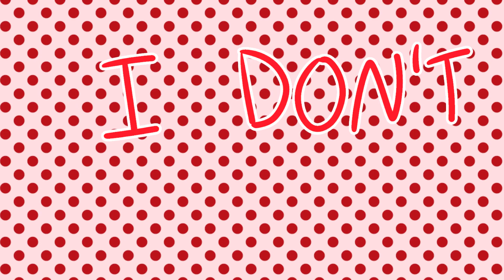CURE FOR ME 🩸 Creatures of Sonaria [ANIMATION MEME] 🩸FEATURING: Sang Toare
I am thrilled to announce... I am officially a Content Creator/CC!!! Im so excited and am extremely glad and honoured to be accepted into the program!

anyway, someone overpaid for an aer so I got a sang toare spec from that! I decided to make a Sang OC cuz why not. Theyre called Whisper. Nothing special about them, except theyre quite nice and cheery :]

           CREDITS
CHARACTER(S): Whisper

         EXTRA STUFF I WILL OFTEN FORGET TO FILL OUT

Time Taken: 3 or so hours
How I would rate my personal satisfaction with this animation out of 10: 7.5/10 I quite like it! It would be 8 or 9, but some bits are broken or look a bit weird

I use Medibang Paint Pro, Olive Video Editor and sometimes Clipchamp. All of these are free (unless you include the internet bill which I dont pay anyway), easy to use (we dont talk about Olive) and overall just get the job done. I use a PC btw lmao

How do I make _____ ingame! How to make _____ ingame?

The blank represents the name or description of one of my OCs- the answer is- n o. They are my OCs (Original Characters) and although I didn't make the creatures or models, I still made the specific design, story, colouring, name, etc. so please, DO NOT COPY/STEAL MY OCS! thanks